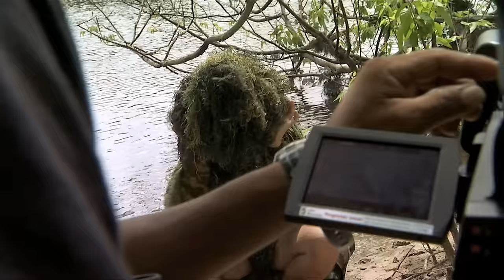Day of the Cayman - Go Wild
Unblinking red eyes glide along the silent black surface of the tropical river like faintly glowing embers in the dusk. Hoarse barkings nearby always remind cameraman and biologist Rainer Bergomaz that he is close to one of the biggest living reptiles on earth- the black caiman.

Up to seven meters long and more than one ton weight it tops bison or grizzly bear. The black caiman is probably the largest predator of the Americas and definitely the least studied.

Rainer Bergmaz and his Amerindian friend and collegue Yung Sandy had to travel far into the wild heart of Guyana´s Hinterland to find the shy and rare reptile. To get insight in the life of the caiman it took the two men several weeks. Right from the beginning Rainer and Yung were sure that there is more to discover than a brainless bestie.

Caimans have complex social lives where large males dominate smaller individuals, with postures and hierarchy helping them avoid dangerous and energy-draining fights. And unlike other reptiles female caimans make devout mothers. They will guard their nests and young with their lives, responding to the cries of tiny hatchlings. Like Alligators they have a wide variety of sound to comunicate and they are clever, able to learn and remember. So Rainer dares to start a last breathtaking test: diving with caimans.